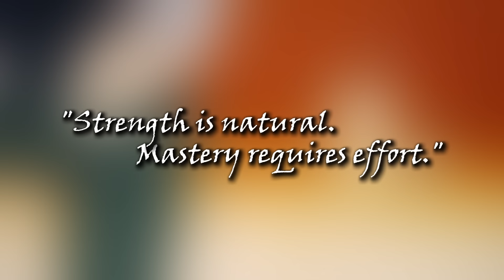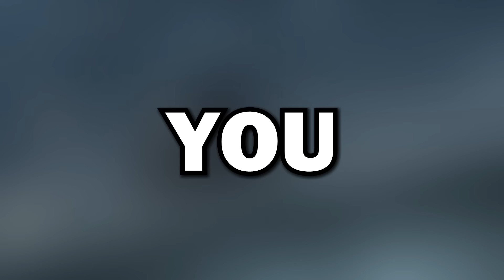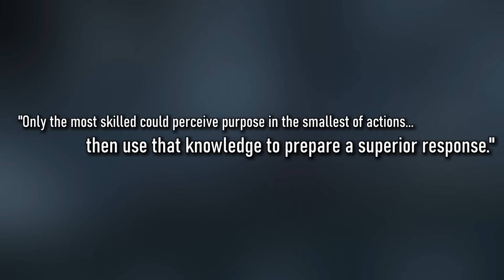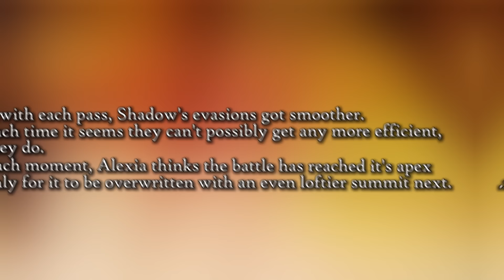Why Cid Kageno Is THE MOST OP Isekai Protagonist | EMINENCE IN SHADOW – Cid's Power EXPLAINED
Checkout the hottest crossover of the year with the NIKKE x Chainsaw Man collab!

Cid is the very embodiment of what it means to be overpowered. Here's why Eminence In Shadow is home to the most OP protagonist in Isekai.